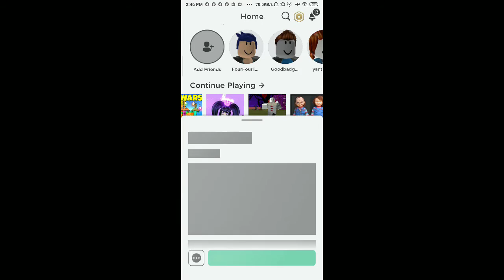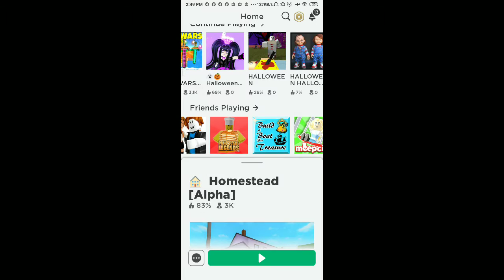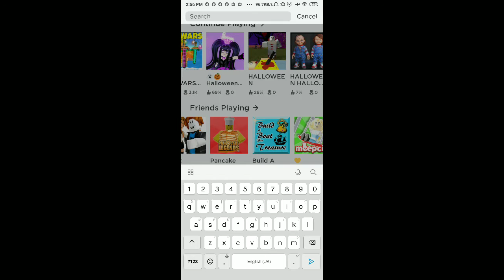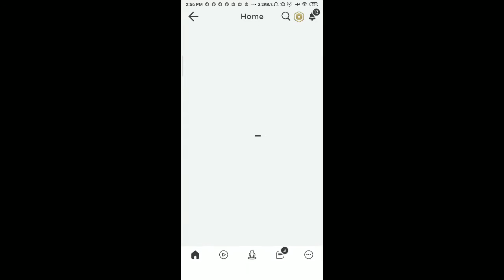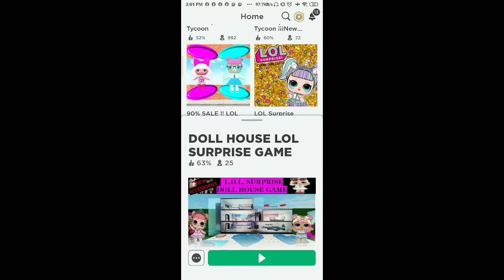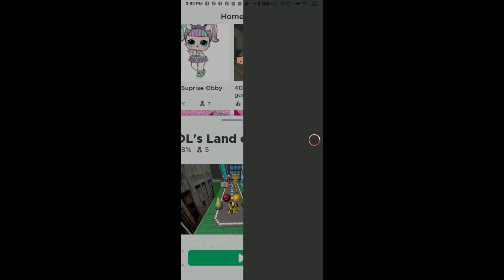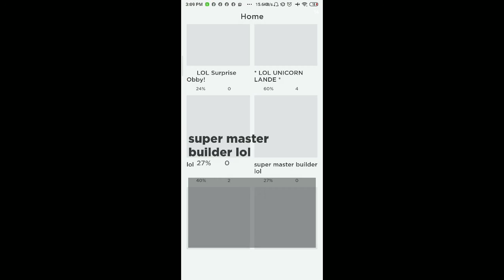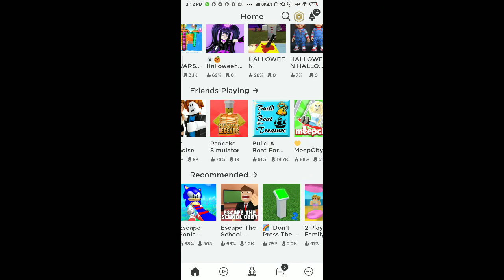jung is play water park is so much fun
the rainbow slide is jung is favorite
is so beautiful and rainbowi  go play it